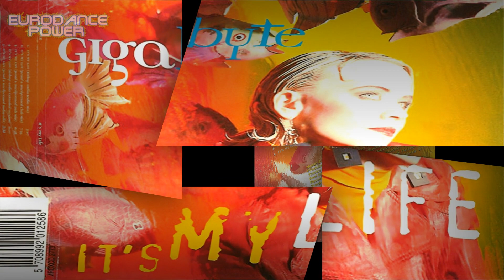Gigabyte - It's My Life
(Bishop Audio Extended Version)

Label: Mega Records  "Scandinavia 1996"